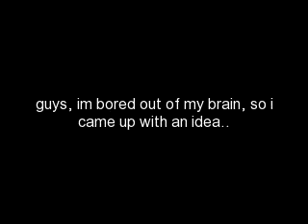NEW IDEA?!- read discription.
hey guys, i just got a random idea for a story, and yes justins in it.
It might be a one shot, it might be a short series, but it could turn into something long, comment, tell me what you think? and also, story name ideas? thanks :D

"Cass, come on we have to go now" somebody was whispering loud in my ear, I open an eye.

"Mum?" I ask puzzled.

"Cassidy, Listen to me, your fathers asleep, jordan went into labour about 3 hours ago, i've just found out, pack your stuff, hurry!" She opens my wardrobe as quick as she can without begin too loud, then she starts folding up clothes and placing them in my bag.

"Mum, what if he finds us?" I plea, grabbing her arm. "It's not safe.."

"Anywheres safer than here cass, think about Jordan and the baby" I sigh, she's right.. Jordans my older sister, she's 17, and she's pregant with my dad's baby.
I know, shock right? But were Brits, what do you expect? He raped her, he still deney's it to this day. Mom knows yet she's still with him, Why? Because he's abusive. He's broken our family into pieces, and theres nothing eles to do but..-

"Cass! There isnt time for daydreaming!" She pulls me from my bed, and sticks spare pillows underneath the duvet.

"Mum, im scared" I clutch to her arm.

"I know, me too, me too.." She throws me my bag, i grip it, then grab my cell, and slide on a hoodie.

"Ready" I nod, My mum nods and leads me downstairs, all her stuffs already packed. She throws on her coat. And slowly opens the door.

"Quick hurry" She picks the bags up, and hobbles out, i shut the door behind her. My mum is nuts. I've only just realised.

"What about my friends?" I blurted out, how selfish of me. She shook her head. She was very calm. I would be in a massive state right now. We scurry to the trainstation, i look at the clock. 5:36am.
"Im a mess.." I say looking down at my hoodie and pj bottoms. Mum didnt say anything, she was too busy checking the times.

"Hurry, theres a train on platform 2!" She pulls me down the station, and onto the train. People were staring, but i was too confused to care.

"Here?" I ask, pointing to empty seats, "It has luggage room, see" I look at her, she stares back, I see all the fear in her eyes. This makes me want to cry.

"Okay" She plops her stuff down, and croutches into the seat, nee's to her chin. It falls silent.

"Mum, everythings going to be okay, i promise you.." I touch her hand, i promised her, even though i know, im lying.

"I love you Cassidy Rae." She gives me a weak smile.

"I love you too Mum.."